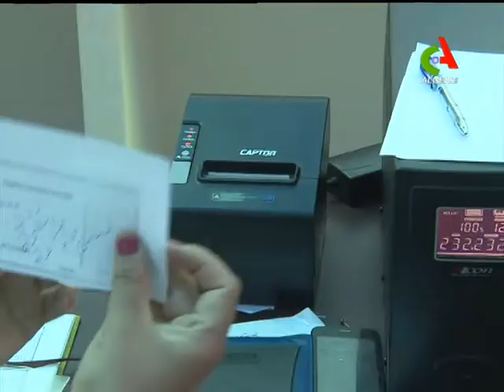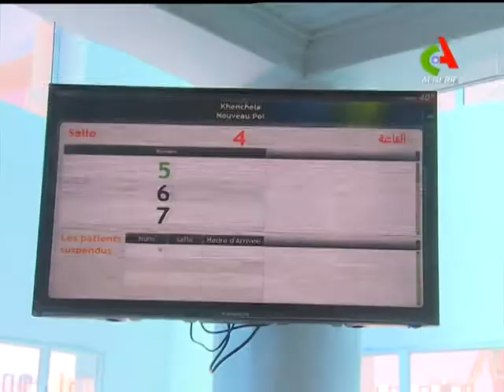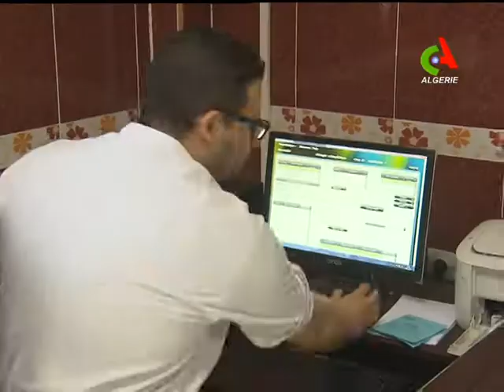Khenchela : Dossier électronique pour les malades